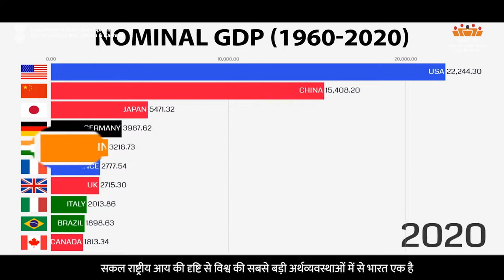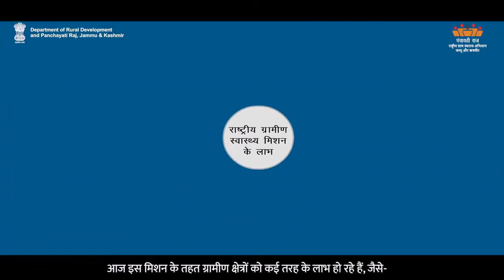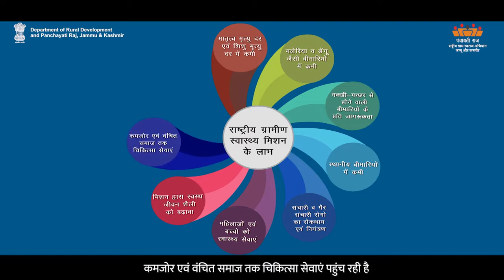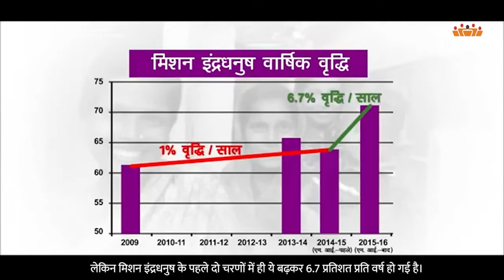AW-H National Rural Health Mission | Department of Rural Development and Panchayati Raj, J&K